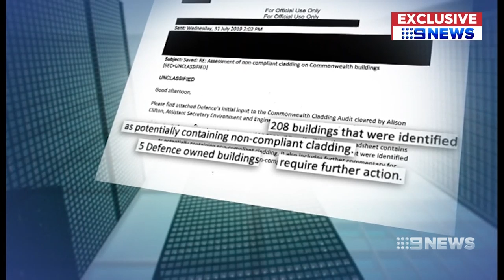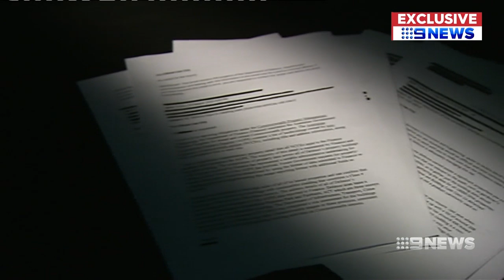Government refusing to identify buildings containing flammable cladding | Nine News Australia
The government is refusing to say which taxpayer-owned buildings could be a fire risk because of flammable cladding.